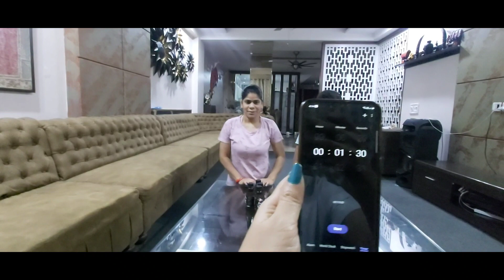Dilli darshan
Toady you can cover up 2 famous tourist spots of Delhi from our video.
We have done 3 challenges today, wherein first the kids had to break a tower made of plastic glasses, by the balls which they had made from socks.It was to be completed in the time of 1 minute.
The game was played by the kids and the sistersss repectively .

In the second game, which was placed only by the sisterssss, they had 4 small bottles of Appy Fizz each , which they had to do bottoms up, in 1minute and thirty seconds.
I hope guys you are enjoying our videos.
Thanky you.